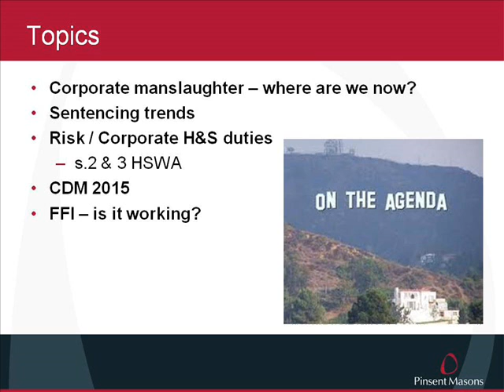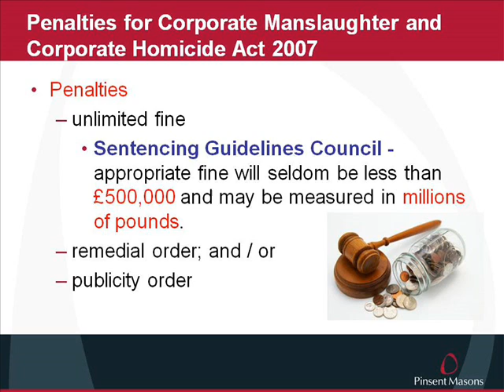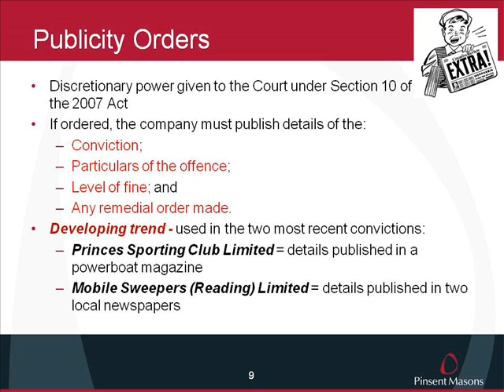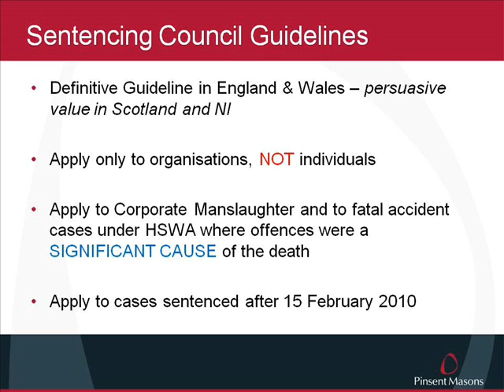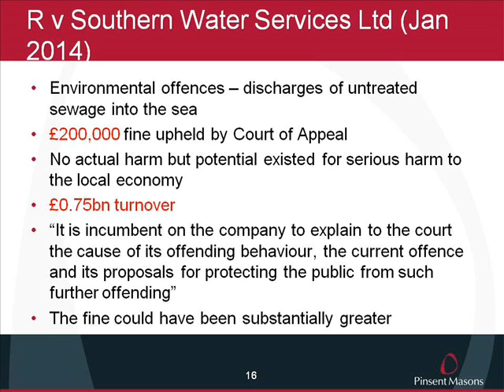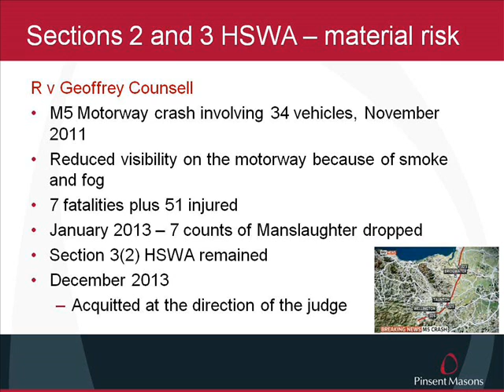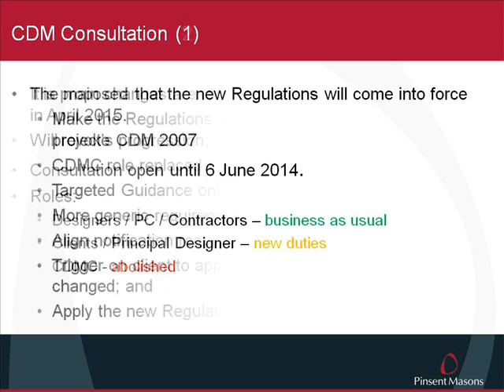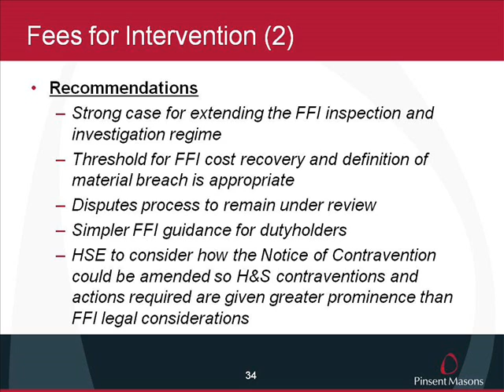October 2014 - Legal Update - Kizzy Augustin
Speaker - Kizzy Augustin, Pinsent Masons LLP

Kizzy provides an update on relevant criminal cases and any impact they may have on Safety professionals and industry in general. Kizzy addresses the new risks in the field of health and safety (including imprisonment for individuals), the impact those risks might have for directors and senior managers and she will also provide us with top tips on how to avoid criminal liability in the event of an investigation or prosecution from an Enforcing Authority.